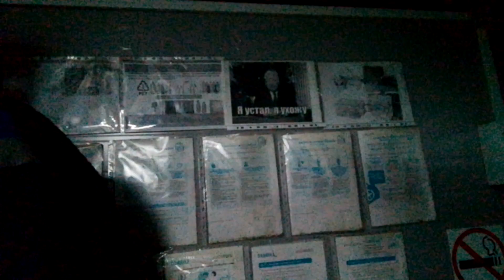15 февраля 2024 г.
УДАРИТЬ БАБУ ЭТО СВЯТОЕ.РАБОТАЮ НА ФАБРИКЕ МОРОЖЕНОГО СЛАСТЕНА СПЕЦИАЛЬНОСТЬ ГРУЗЧИК ПО АДРЕСУ МАГАНСКИЙ ТРАКТ 2 КИЛОМЕТР ГОРОД ЯКУТСК. ЖИВУ НА МАГАНСКОМ ТРАКТЕ 7 КИЛОМЕТР ЭТО ДАЧНЫЕ УЧАСТКИ СОТ АТЛАНТ С РОДИТЕЛЯМИ. Я 26 AПРЕЛЯ 1990 ГОДА РОЖДЕНИЯ МНЕ 33 ГОДА. Я НА ДАЧЕ КРУГЛОСУТОЧНО ЖИВУ. ТАК КАК КВАРТИРЫ В ГОРОДЕ ЯКУТСКЕ НЕТ. В СЕМЬЕ Я ОДИН НИ БРАТА НИ СЕСТРЫ НЕТ.А НА РАБОТЕ ТЫ ТАК НЕ ДУМАЕШЬ.УЧИЛСЯ В ДОНЕЦКОМ НАЦИОНАЛЬНОМ УНИВЕРСИТЕТЕ ЭКОНОМИКИ И ТОРГОВЛИ ИМЕНИ МИХАИЛА ТУГАН БАРАНОВСКОГО ПРОФЕССИЯ ПРОДАВЕЦ ПРОДОВОЛЬСТВЕННЫХ ТОВАРОВ. ПО СПЕЦИАЛЬНОСТИ НЕ РАБОТАЮ ТАК КАК С ТОЧНЫМИ НАУКАМИ Я НЕ ДРУЖИЛ. БОЛЬШЕ ДАВАЛИСЬ ГУМАНИТАРНЫЕ НАУКИ ТАКИЕ КАК АНГЛИЙСКИЙ ЯЗЫК. В 2010 ГОДУ Я С УКРАИНЫ С ГОРОДА ДОНЕЦКА ПЕРЕЕХАЛ В ЯКУТСК. СБЕЖАЛИ С МОЕЙ МАТЕРЬЮ В ЯКУТСК. В ЯКУТСКЕ. И МОЖЕШЬ МНЕ ПРИСЛАТЬ СВОЙ НОМЕР ТЕЛЕФОНА ИЛИ ВАТСАПА НА МОЙ НОМЕР + 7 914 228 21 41 ИЛИ ПОЧТА МОЯ . МОЖЕШЬ ЧТО УГОДНО ДЕЛАТЬ. КОГДА МОЖНО ВСТРЕТИТСЯ